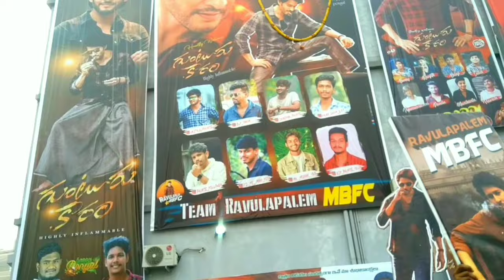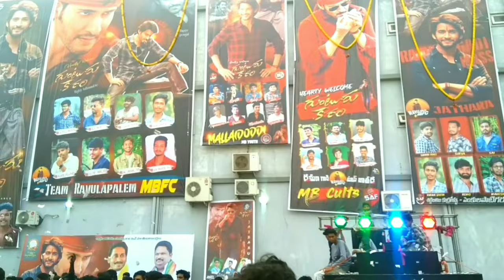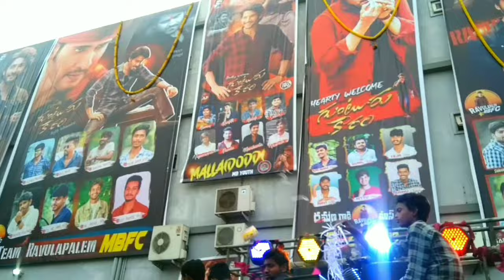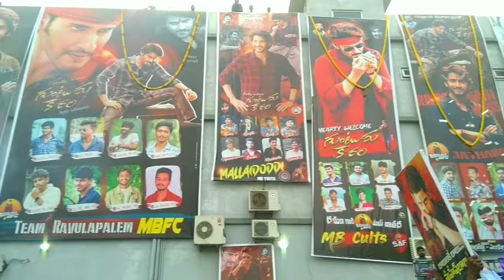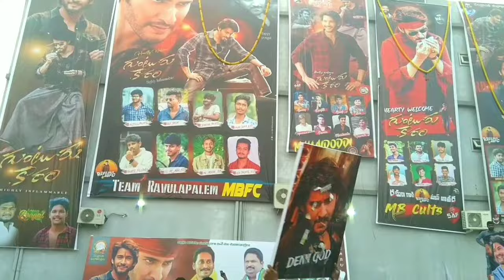Guntur Kaaram Public Talk | Guntur Kaaram Review | Mahesh Babu | Trivikram | Konaseema Ravikumar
Watch Guntur Kaaram Public Talk And Review.Mahesh Babu, Trivikram,Sree leela.